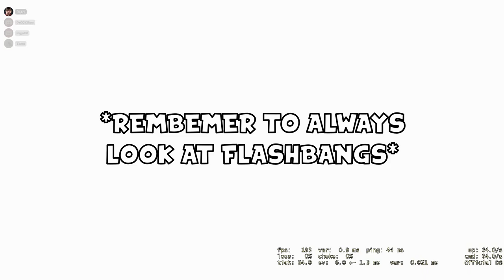CS:GO Funny Moments 3: Steven's Mic, Inconsequential Actions, Knife 5K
Team POP CS:GO, Episode 3. Just a compilation of me and my friends having fun and playing some CS:GO.

Edited on VSDC Free Video Editor
Clips recording using Nvidia ShadowPlay